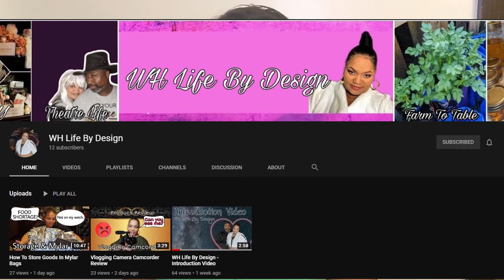The Laxative Challenge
My aunt wanted to get me back for giving her 2x spicy noodles. Watch this video if you want to know what happened to me after I drank the laxative.